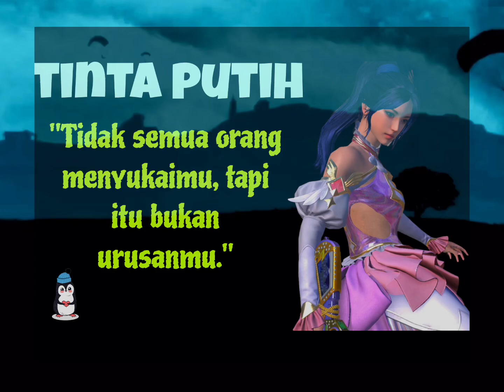OPEN CYBER WEEK CRATE‼️ 616 PETI DAPET APA AJA YA⁉️🤔 PUBG MOBILE INDONESIA